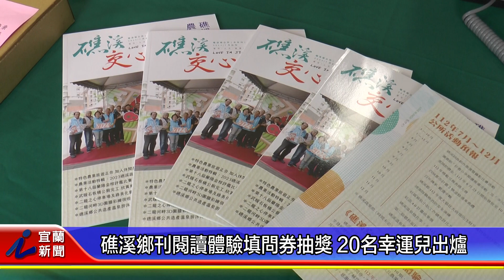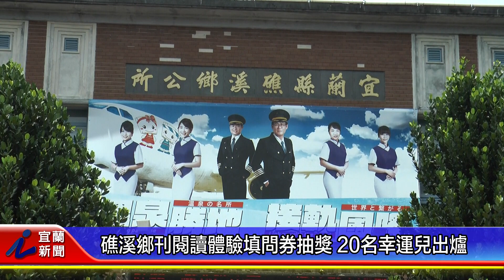礁溪鄉刊閱讀體驗填問券抽獎 20名幸運兒出爐